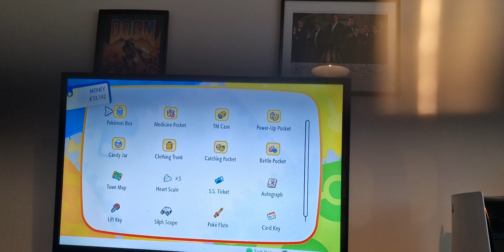let's play pokemon let's go pikachu elite four Agatha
hello and welcome to let's play pokemon let's go pikachu I'm Ben etherington last time end up facing Bruno the elite four and then we face Agatha and lost to her and then we battled the first two elite four's again and the we just face Agatha in a battle and beat next will be facing theblast elite four before the champion so don't forget to give this video a like comment and subscribe to the channel thank you ✌️